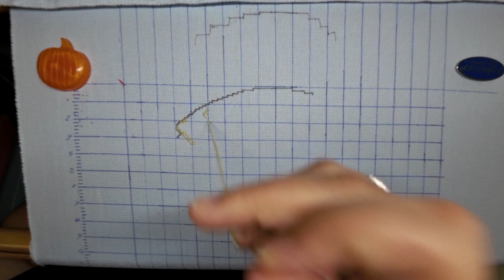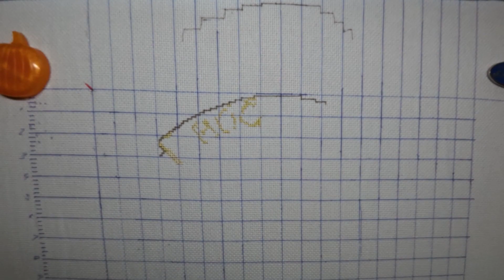Hogwarts Express Part 1 Cross Stitch Time Lapse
In this video I'm stitching Hogwarts Express. Chart is from Etsy. Stitching on 18 count aida and using called for DMC threads.